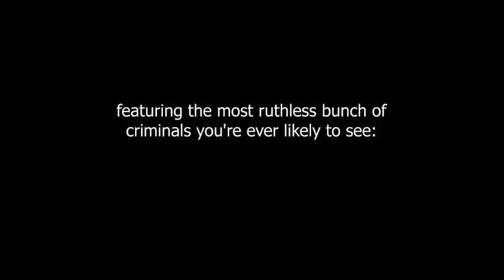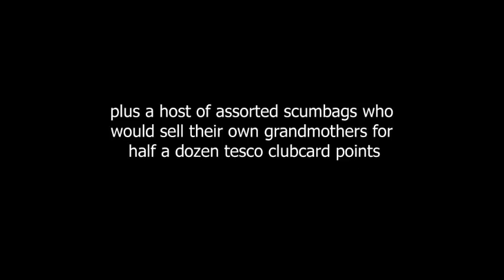The new Tory blockbuster